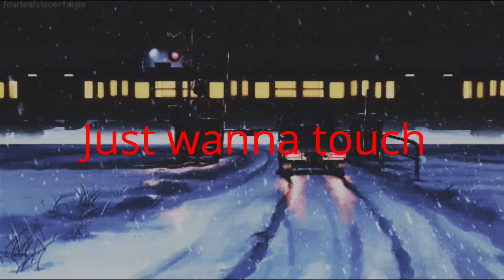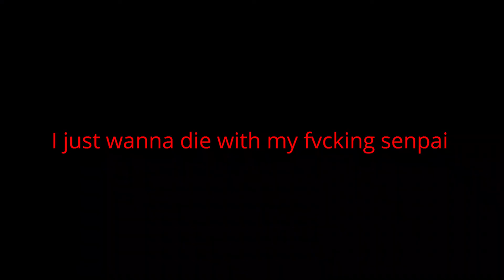YTD - Senpai (lyrics)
Lyrics:
Yeah I see the river flow
On her breast
I can't even take it when her body's in a dress
Just wanna touch
Kiss me in the winter while I'm rolling up a blunt
Man I'm on standby
Steady curse
Bxtch I'm really rolling in my heart with all this hurt
But I just keep it cool
You know me well
Take my fvcking money if you see me in a cell
Rush

Bxtch you my senpai
Lemme fvck
Bxtch I got my money now I'm comin with some rubs
Lemme rub that a$$
An smack it good
Then I fvcking pounce on that pvssy with my wood
I just want a taste
Of your juice
I be really feeling like I'm hanging from a noose
Why im always dead
Tell me why
I just wanna die with my fvcking senpai
Rush